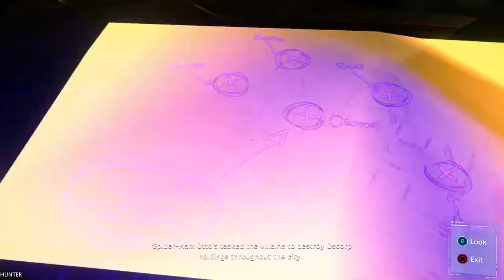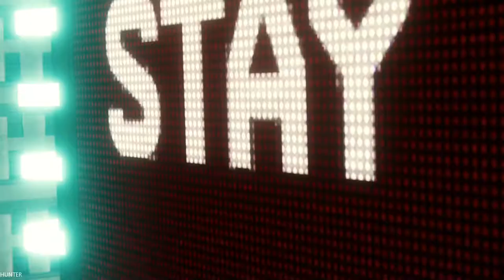SPIDER-MAN PS4 - Gameplay Walkthrough Part 22 (1080p60FPS)